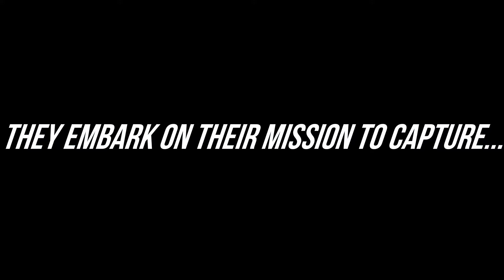KNIGHT: The Wandering Stars: The Zero Chapter (Trailer 2.0)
The action packed debut of the all new cyberpunk fantasy saga, KNIGHT: The Wandering Stars begins here!

In a world known as "The Queen's Realm", Yas'min and Punch are young and highly skilled employees of The Queen's Knights Corporation. As Knights, their job is protect the Realm's infinite peace from Rogue Humanoids who seek to disturb it. As they battle and capture Rogues and earn payouts, they are also on the hunt for the mysterious being known as "The Black Scorpion", who took someone precious away from them.

For readers ages 12 and up.

Video credits:

Creator, Writer, Director: The Starlight City Project
Art Production: Melvin Calingo/SKILL3
Music Production: The Starlight City Project